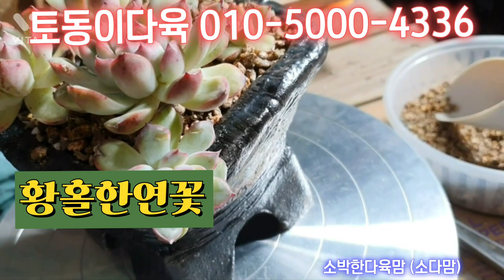토동이다육흙 박화장심는방법 황홀한연꽃심은방법